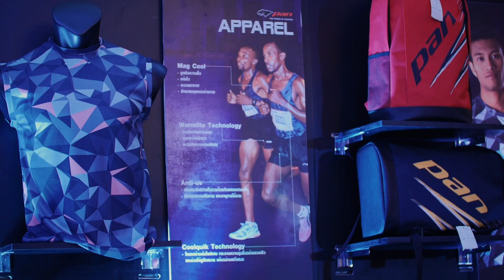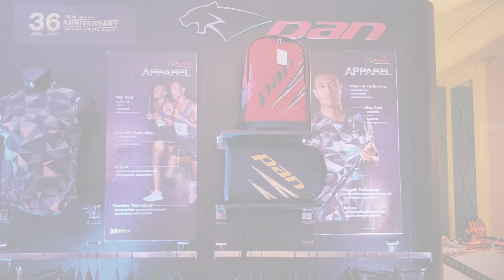บรรยากาศงานสั่งจองรองเท้า บริษัท บางกอกแอธเลติก จำกัด 2018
title : บรรยากาศงานสั่งจองรองเท้า บริษัท บางกอกแอธเลติก จำกัด 2018
customer : บริษัท บางกอกแอธเลติก จำกัด
Film. Production house. VDO presentation. advertising. photoghraphy. Cinematographer. All about VDO production
Studio for a new gen.